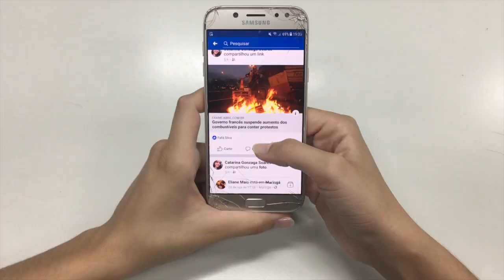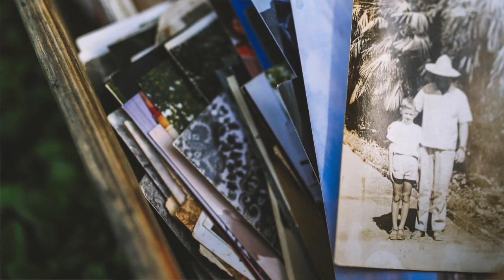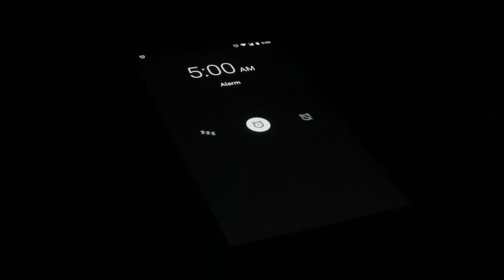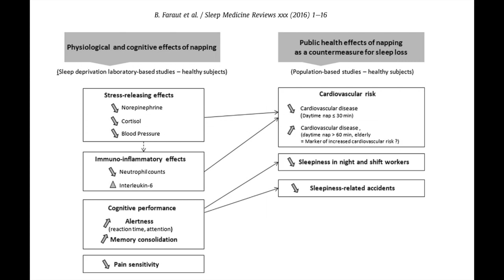► POURQUOI MANQUER DE SOMMEIL EST DANGEREUX POUR LA SANTÉ. ☠️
📙 Mon livre "Réveil matinal, vie MAXIMALE" est disponible
🎯 Télécharge ton guide stratégique pour dominer tes matins et changer de vie dès demain

Ouais, je sais, ça te saoule d'aller au lit le soir. Même si tu tombes de sommeil tu restes debout parce que t'as envie de kiffer ta soirée.
Tu veux "vivre" et te "détendre".

Pas sûr que t'en aies encore envie après cette vidéo.